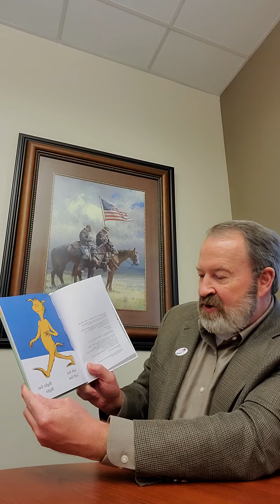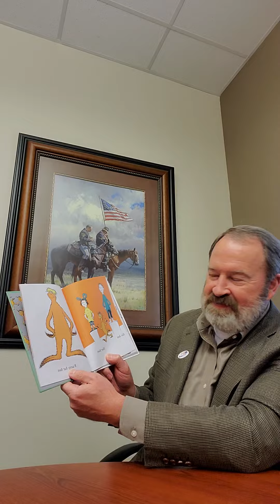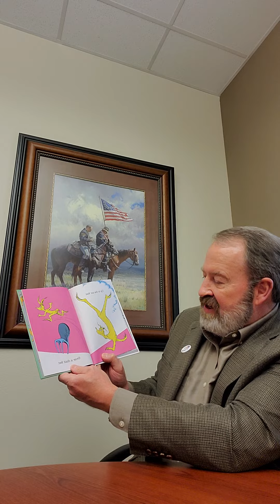The Foot Book By Dr. Seuss read by Rory Waide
Children's book "The Foot Book" By Dr. Seuss read by Rory Waide at Midland Christian School in Midland Texas for the students in Oklahoma.